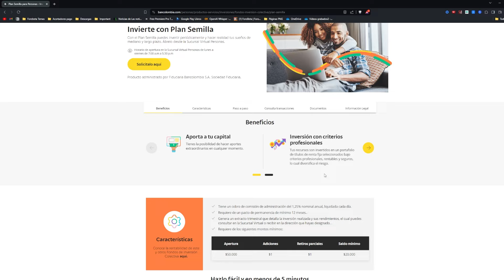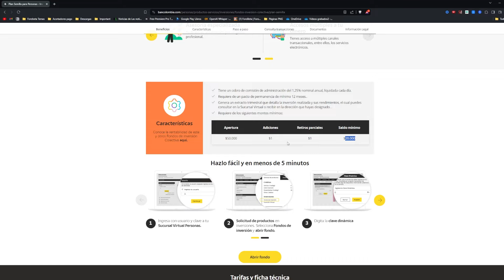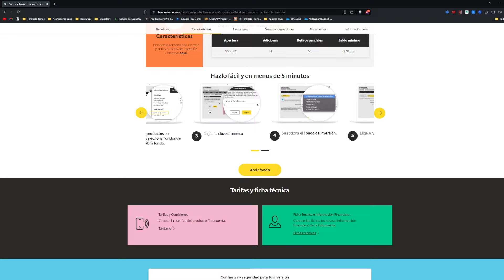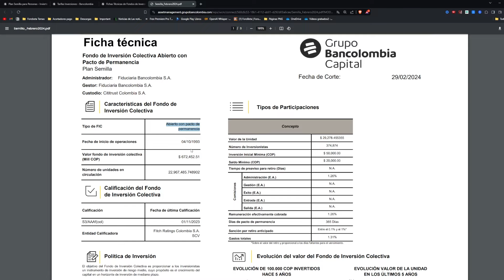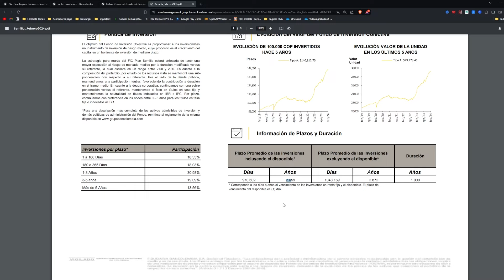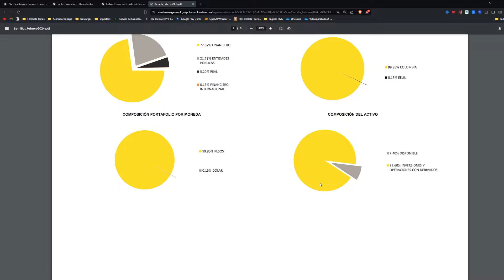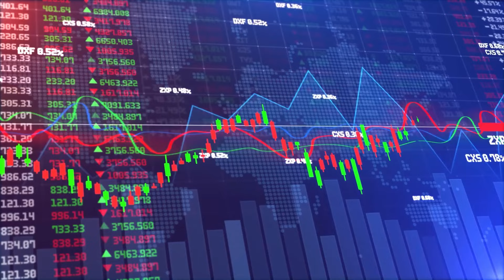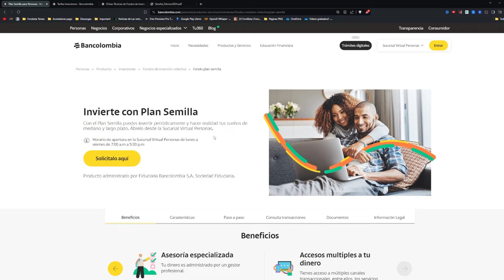Plan Semilla Bancolombia: ¿Cómo Funciona? ¿Vale la Pena Invertir en Plan Semilla?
Plan Semilla Bancolombia: ¿Cómo Funciona? ¿Vale la Pena Invertir en Plan Semilla? ¿Es seguro invertir en el Plan Semilla de Bancolombia?